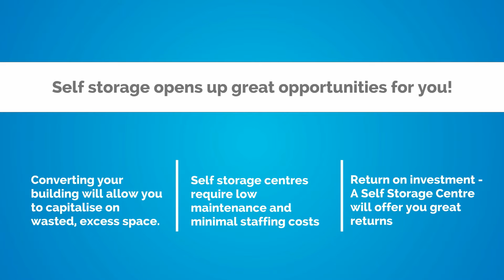PSL: Convert Your Unused Building For Self Storage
Do you own an unused building? Would you like to capitilize on it's potential and earn some revenue at the same time? Then, it might be time to convert your building into a self storage facility!